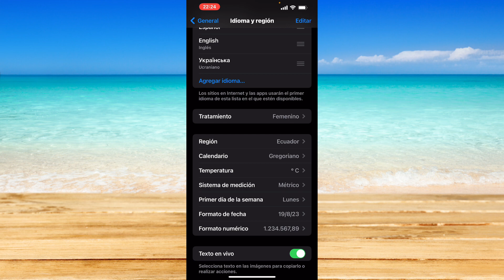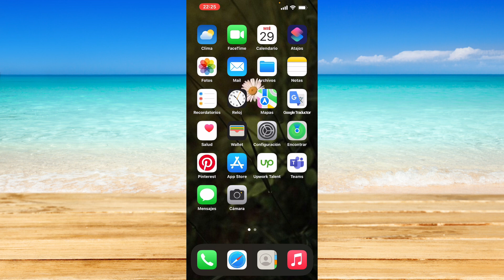Cómo cambiar el idioma en iPhone